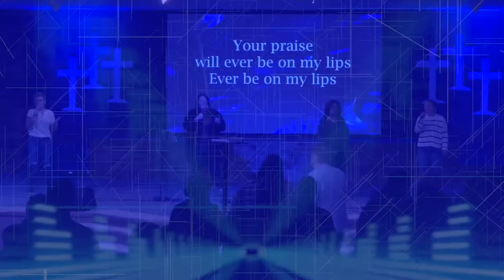04.19 Evening Service - New Life Assembly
Pastor Matthew King at New Life Assembly in Barnett, MO on April 19, 2020 evening service.